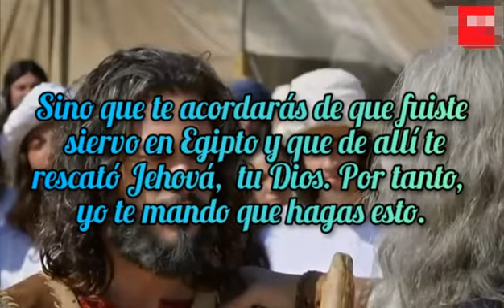Deuteronomio capítulo 24